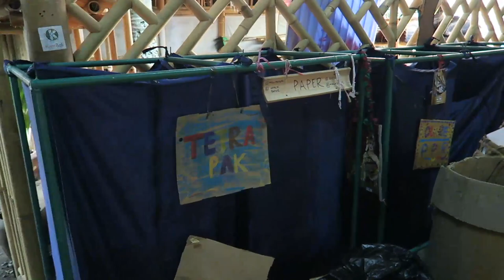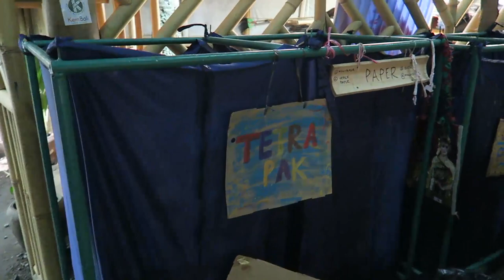VLOG #1 MAIN KE GREEN SCHOOL-BALI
First personal Video Blog
Solo traveling ke Bali dalam rangka proyek kolaborasi desain bersama salah satu social enterprise di Bali, TRI Handkerchiefs yang merupakan salah satu produk dari Green School Bali.
Meizal Rossi X TRI Handkerchiefs

Special thanks to:

Pak Tim Fijal & Family
Irma & Jana from For Good Comm
Anissa & Green School People
SONGS FROM:

FOURTWNTY - ZONA NYAMAN
MORFEM - PILIH SIDANG ATAU BERDAMAI
MORFEM - SENJAKALA CERITA
MORNING LIGHT MUSIC - HAPPY SMILES
STAR DIVA - HAPPY TIMES